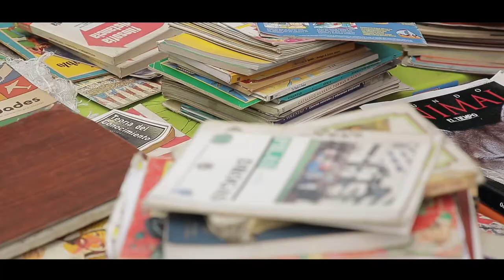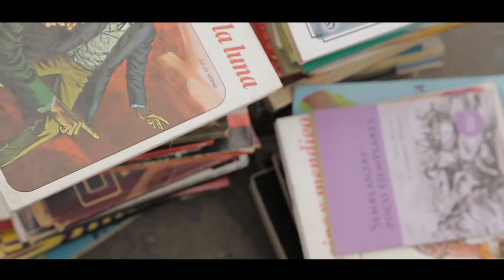Create Camps, una iniciativa para cambiar el mundo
Queremos tejer sentimientos y alianzas que conecten los corazones de nuestros grancolombianos y las personas que nos rodean...